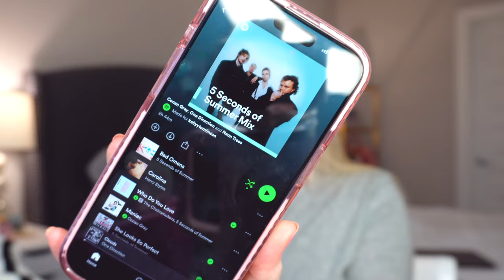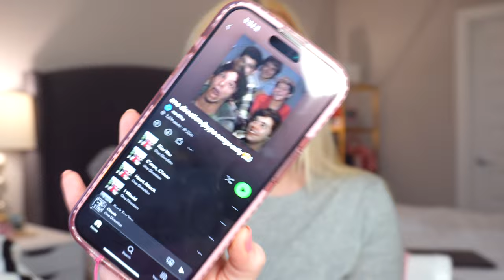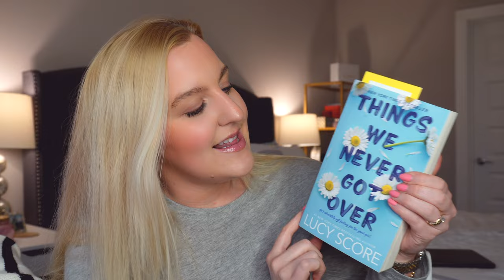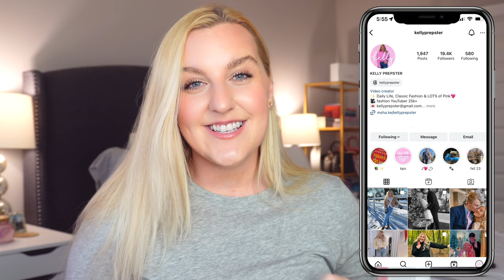January Favorites 2024 (what I'm reading, watching & wearing) ✨💗⚡️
💛💖FAQ💖💛
Name: Kelly
Birthday: September 10
Zodiac Sign: Virgo
Camera: Sony ZVE10, Canon G7X, & Iphone 15 Pro Max
Editing: Final Cut Pro X
Mood: HAPPY :)

Hi, my name is Kelly! I love sharing my love for fashion and my daily life with all of YOU. I am navigating “post-grad life”, living in my first ever apartment with my husband and trying to be the best version on myself possible. On my channel I love sharing LOTS of styling videos, clothing hauls, day in my life vlogs, and health & lifestyle videos. The main goal of my channel is to allow everyone who watches my videos to feel more positive, motivated, to dress the way they want and feel confident in who they are. I always say the best outfit anyone can wear is confidence.